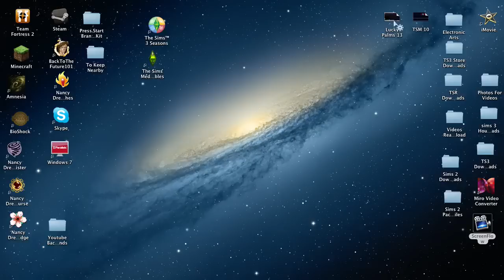Sweetnightingale Special, Create-a-Sim, John Coffey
In this special video, I create my version of John Coffey from Stephen King's "The Green Mile" and do some gameplay with him. Considering the tools I had to work with, he turned out OK.

Visit my Sims 3 profile to download more of my Sims and creations.